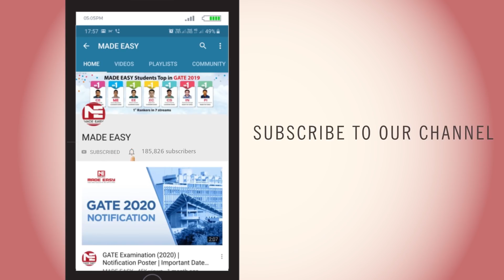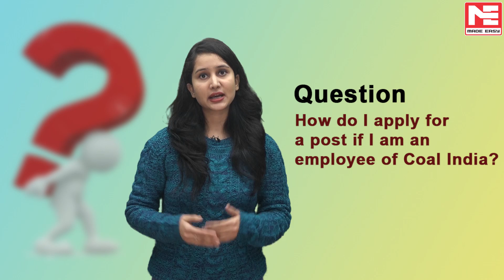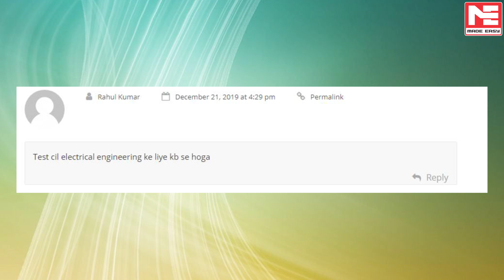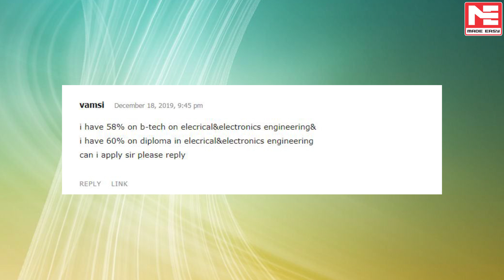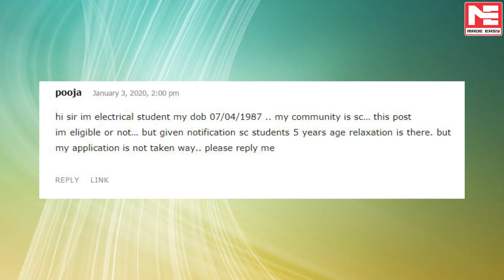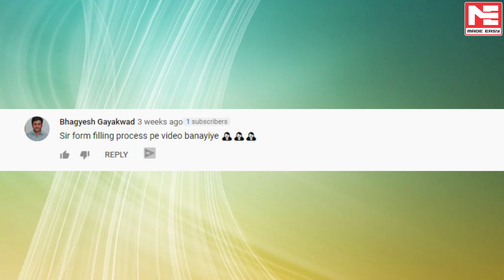COAL INDIA LIMITED Management Trainee Recruitment 2020 | FAQs | MADE EASY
COAL INDIA LIMITED (CIL) - a Schedule 'A' - MAHARATNA Public Sector Undertaking under Ministry of Coal, Government of India, is the single largest coal producing company in the world and one of the largest corporate employers of the country with manpower of 2.85 Lakhs approximately. It operates 364 mines in 83 mining areas across eight provincial states in India (West Bengal, Jharkhand, Orissa, Madhya Pradesh, Maharashtra, Chhattisgarh, Uttar Pradesh & Assam).

CIL produces over 83% of the country’s entire coal output. It virtually fuels and empowers the power sector in the country on a continual basis.

CIL invites applications from young, energetic and dynamic persons for recruitment THROUGH ONLINE APPLICATION MODE only for the post of MANAGEMENT TRAINEE in different disciplines as per details given below:
▪️Mining Engineering
▪️Mechanical Engineering
▪️Electrical Engineering
▪️Chemical/Mineral Engineering
▪️Electrical & Electronics Engineering
▪️Computer Science  Engg. / IT
▪️Civil Engineering

Last date of Online Submission of Applications with Fee Sunday, 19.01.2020

We have tried our best to cater all the queries so that it will be convenient to you to fill the form. Below is the list of questions which have been addressed in this video:

✔️Question: What are the total number of vacancies released for CIL 2020?

✔️Question: Is CIL Management trainee examination conducted online?

✔️Question: What are the marks required for PWD category candidates to qualify CIL computer-based test?

✔️Question: How do I apply for a post if I am an employee of Coal India?

✔️Question: If Average of all semesters is 59.75%, can a candidate apply for MT post as a general candidate?

✔️Question: How to apply?

✔️Question: ECE students eligible?

✔️Question: Is mechanical and automation degree not allowed in mechanical discipline in coal India for management trainee post?

✔️Question: When will the Online Test Series for CIL MT Post be launched?

✔️Question: GATE compulsory?

✔️Question: What will be the examination center?

✔️Question: Date of Birth is 07/04/1987, is the candidate eligible or not?

✔️Question: Can last year students apply for this post?

✔️Question: If someone has backlog, can he/she apply?

✔️Question: How to upload documents?